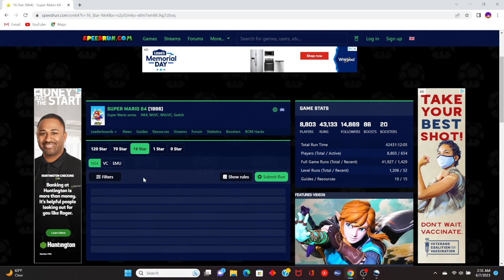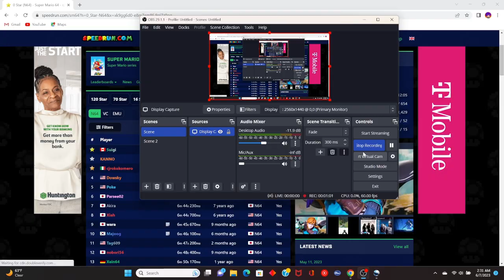Monster Hunter NEEDS a Speedrunning Community!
I think people should start collecting the best times they can get hunting monsters, it'd be pretty cool probably.

Gobi's Valley Main Theme and Jinxy Melody Extended by VGM Media from the game Banjo Kazooie